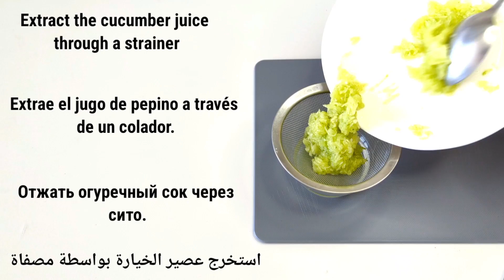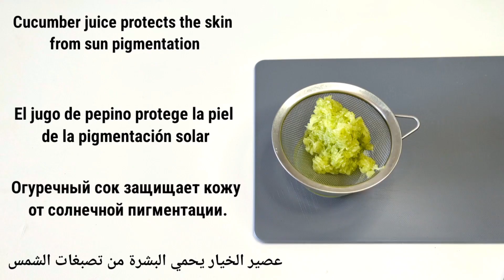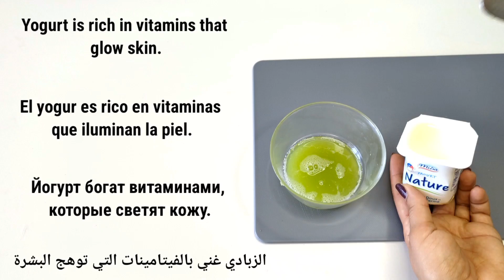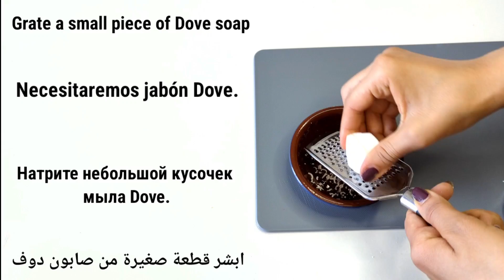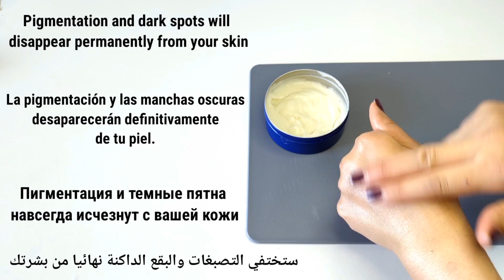Put cucumber on soap and the results will shock you! If you don't believe, try it yourself